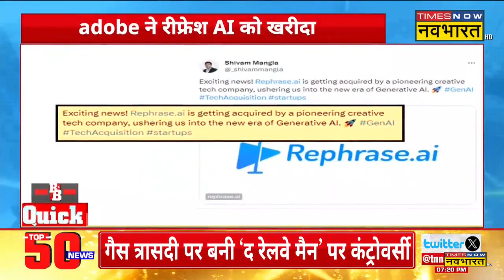B&B Trending: China के बच्चों में फैल रही जानलेवा बीमारी, WHO ने दी चेतावनी ! | Hindi News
B&B Trending:  China में बीते कुछ दिनों में न्यूमोनिया जैसी एक बीमारी बच्चों में तेजी से फैली है। आपको बता दें कि करीब दो हफ्ते में ही इस बीमारी की चपेट में आए मरीजों से अस्पताल भर गए हैं.